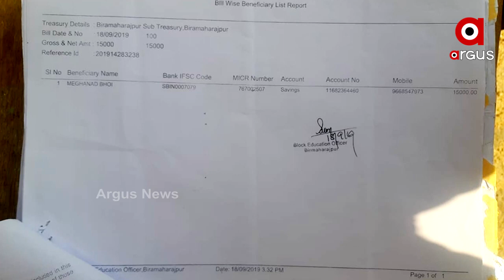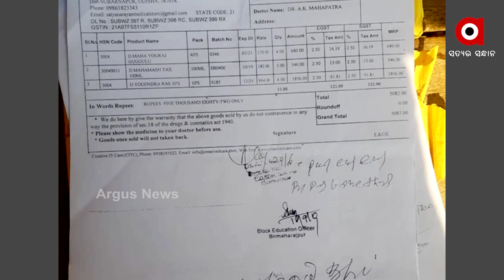ଏଲୋପାଥିକ ଡାକ୍ତର ଲେଖୁଛନ୍ତି ଆୟୁର୍ବେଦିକ ମେଡିସିନ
RCM ବିଲ ନାଁରେ ଜାଲିଆତି । ବିନା ଯାଞ୍ଚରେ ଦସ୍ତଖତ କରୁଛନ୍ତି ବିଇଓ । ଆଉ ଏଥିରେ ଡାକ୍ତରଙ୍କ ସହ ଶିକ୍ଷକଙ୍କ ଭୂମିକା ବି ସନ୍ଦେହ ଘେରରେ । ଏଭଳି ଅଭିଯୋଗ ଆସିଛି ବଲାଙ୍ଗୀର ବୀରମହାରଜପୁରରୁ.